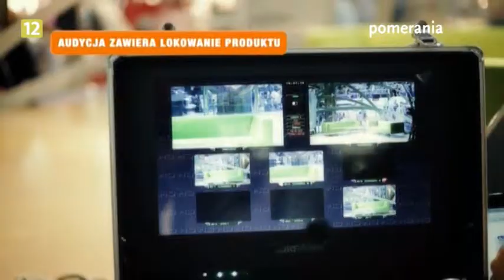Galaktyka Pomerania z dnia 2013-08-07, rozmowa z profesorem Kamilem Kuskowskim